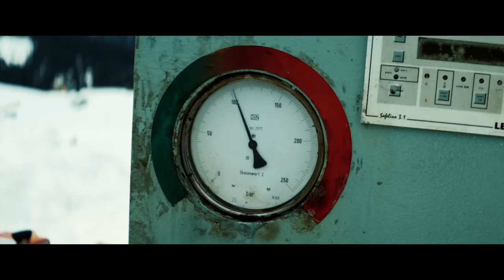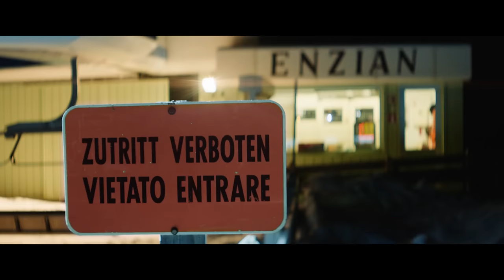🌀 Zombie Ski Madness | Full Movie in English | Comedy, Horror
Zombie action in the Alps: a group of young snowboarders are stuck in a remote mountain ski resort, where an all-night after-ski party soon turns into a hellish nightmare of zombie mayhem.

Genre : Full movie in english, comedy